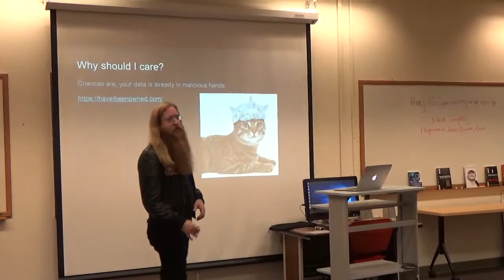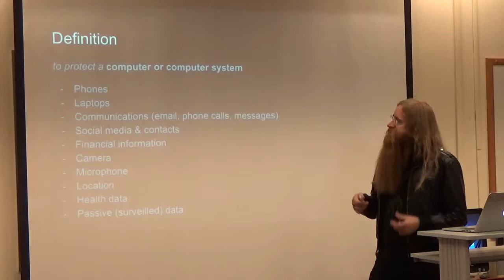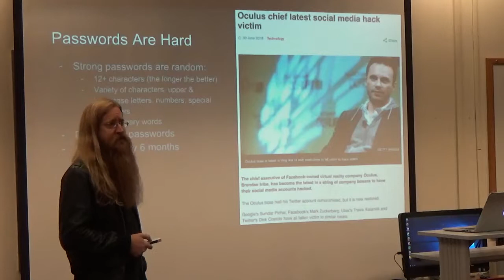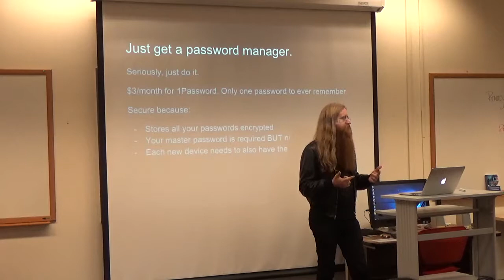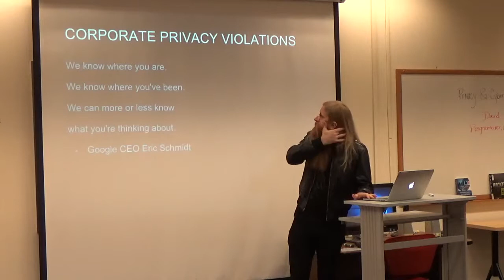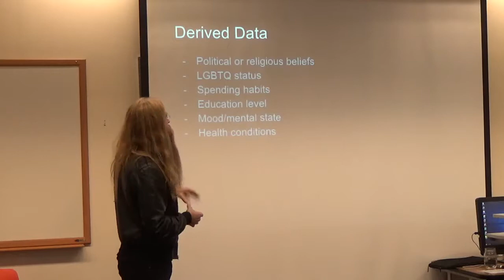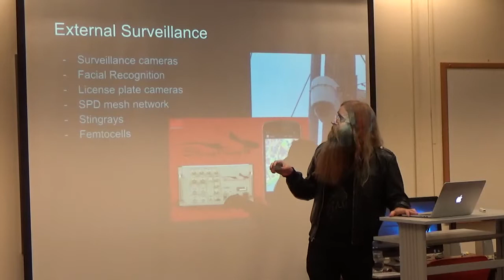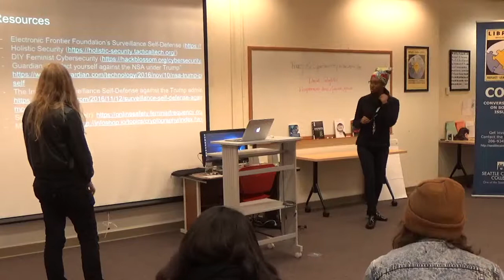Privacy and Cybersecurity in the Digital Age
Speaker:
David Golightly, Programmer, Musician, Artist, & Activist